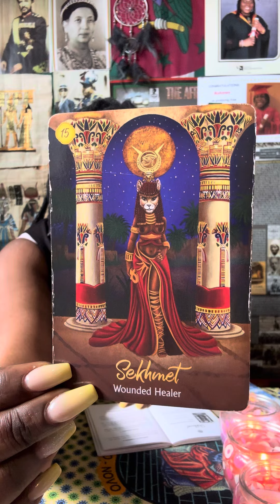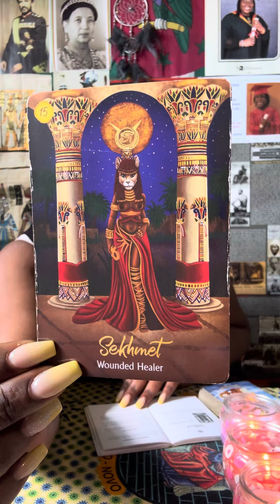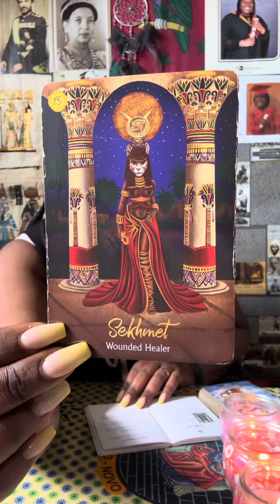Libra ♎️ As a healer, you need to remember to heal yourself first.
to book a different reading.

ASK A QUESTION or BOOK A READING ⬇️

to book a reading.